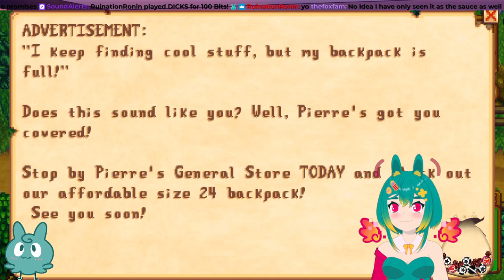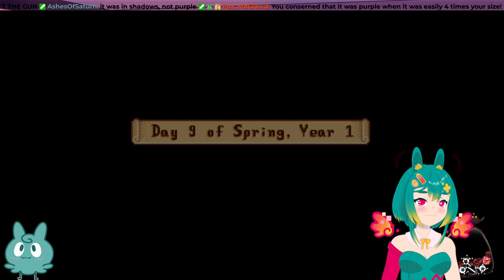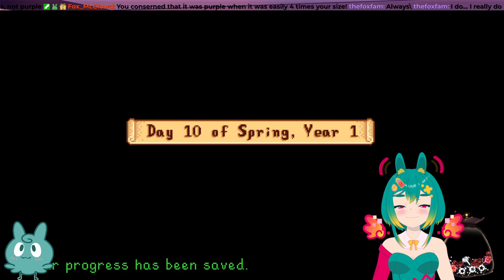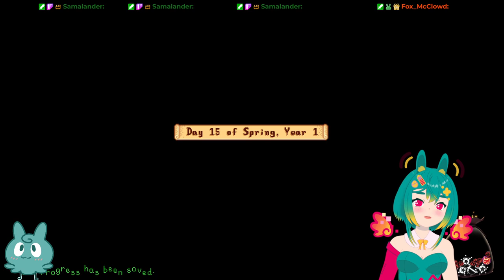Virtual Pet VTuber Finally plays Stardew Valley update: Episode 1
Ive never even played this game all the way thru on stream before - but now I am going to!